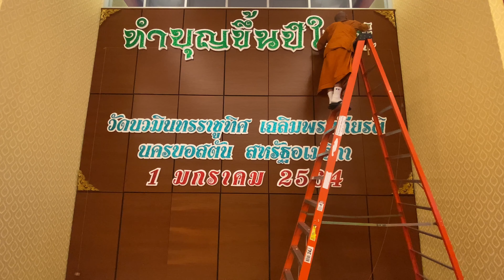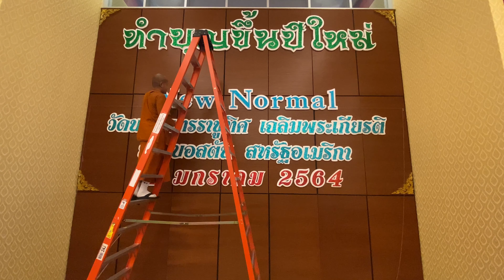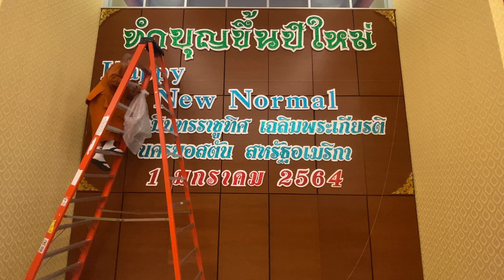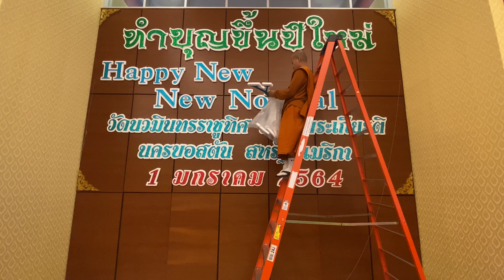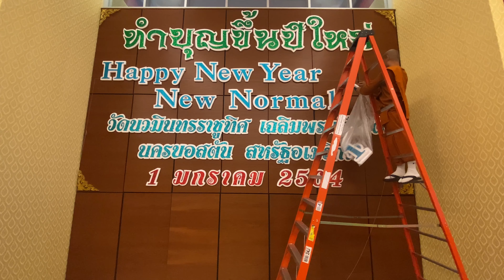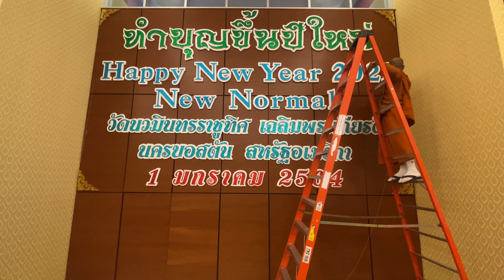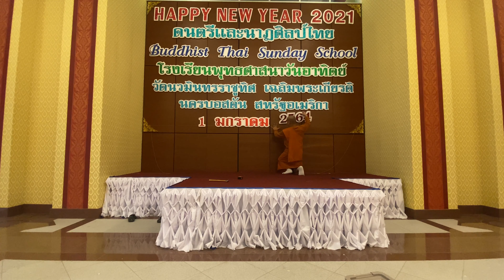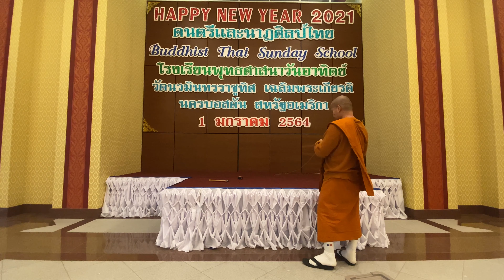เตรียมงานทำบุญขึ้นปีใหม่ 2564